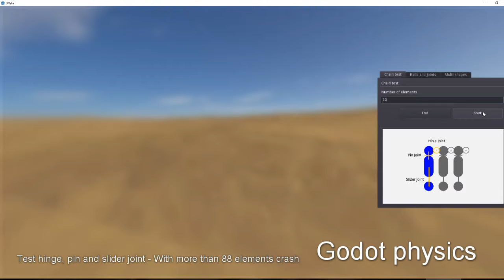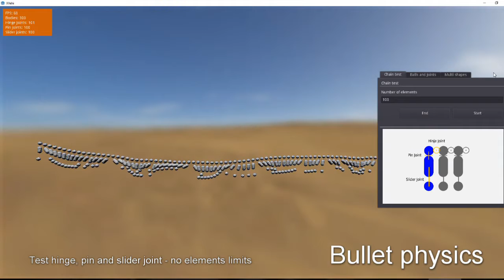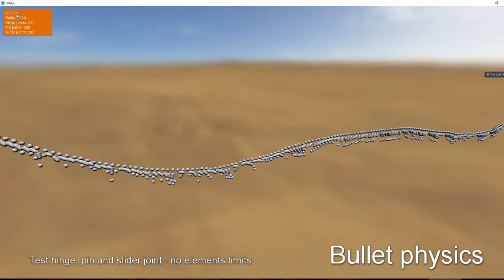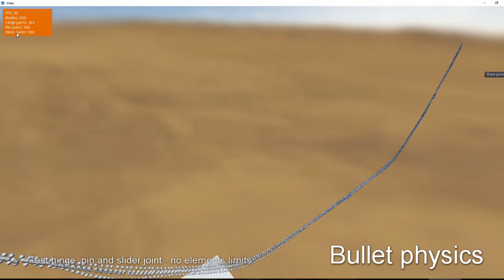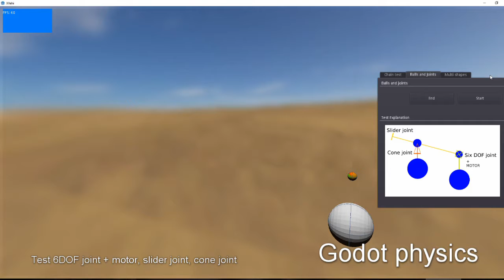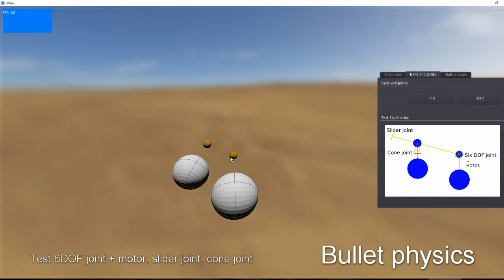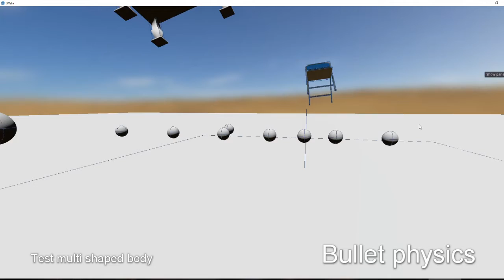Bullet physics in godot - comparison and test of joints, motor, multi shaped bodies